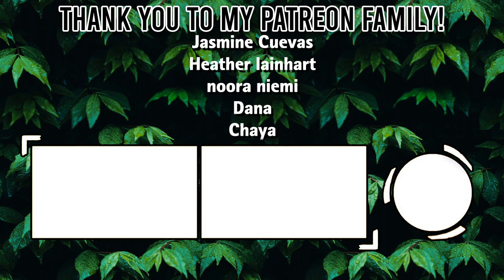Producer Reacts to BTS - Permission to Dance (Live on The Tonight Show starring Jimmy Fallon)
BTS Permission to Dance has been stuck in my head. A live performance on The Tonight Show starring Jimmy Fallon is just what I need! This is my reaction to the song as a producer and musician. I will share my thoughts and opinions on this song and the artist.